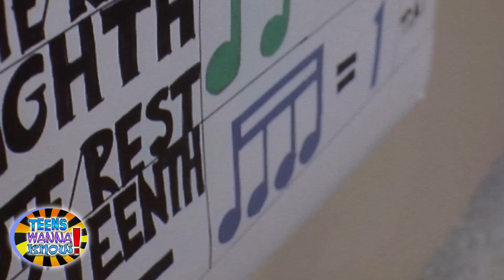Teens Wanna Know - 8th Annual Education Through Music LA Gala with Ed Helms & Tom Shadyac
Funnyman (and musician) Ed Helms hosted the 8th Annual Education Through Music LA Gala at Skirball. The charity provides music education to underserved children in the Los Angeles public school system.

Interviews: Ed Helms "The Office," "Hangover," composer John Debney, ETM LA's Booker White, Ellie Kemper "The Office," Rickey Minor "The Tonight Show," Kate Flannery "The Office," school principal Dr. Jacqueline Sanderline, director Tom Shadyac "Bruce Almighty" & "Ace Ventura"